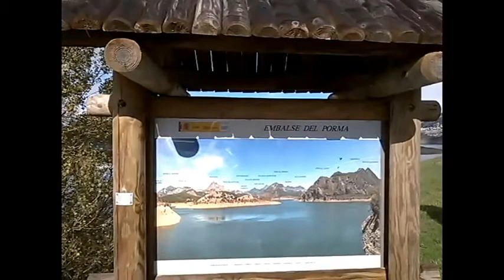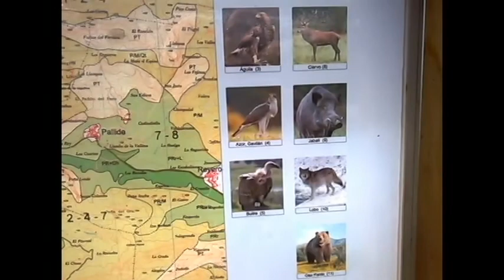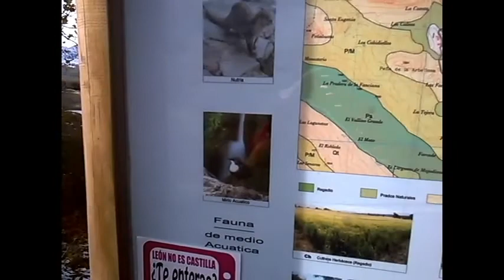Embalse del Porma, Boñar, León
Término municipal de Boñar, León, Castilla y León, España
♥ Construido por el ingeniero y escritor Juan Benet

♥♥♥ ¡Hasta lueguito GREGORIOS! ♥♥♥